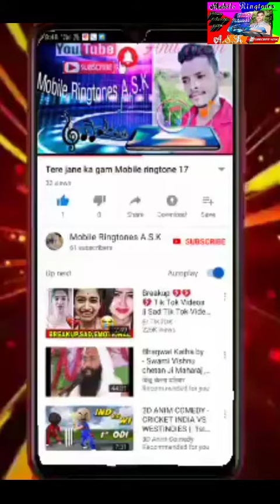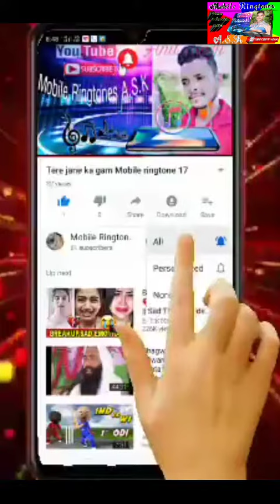MOJ viral video short video and hot xvideo totel full comedy